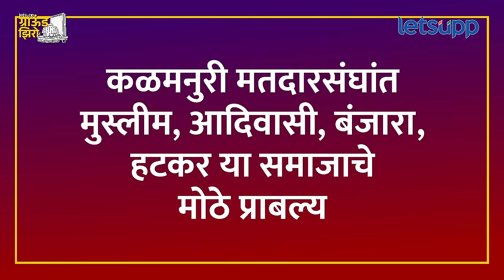Kalamnuri Vidhansabha : ठाकरेंचे हे शिलेदार संतोष बांगरांच्या आमदारकीवर नांगर फिरवू शकतात | LetsUpp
एकनाथ शिंदे यांच्या बंडानंतर उद्धव ठाकरेंसोबत शेवटपर्यंत राहणार असा शब्द देणारे कळमनुरीचे आमदार संतोष बांगर हे काही दिवसातच एकनाथ शिंदेंच्या बाजूने दिसले. त्यामुळे बांगर यांना त्यांच्या मतदारसंघातील जनतेच्या रोषाला सामोरे जावे लागत आहे. यंदाच्या विधानसभा निवडणुकीत संतोष बांगर यांच्या आमदारकीवर नांगर फिरू शकतो असं बोललं जात आहे. उद्धव ठाकरे हे सुद्धा बांगर यांच्या विरोधात तेवढ्याचं ताकदीचा उमेदवार रिंगणात उतरवण्याच्या तयारीत आहेत. काय आहे कळमनुरी मतदारसंघातील परिस्थिती? याचाच लेट्सअप मराठीने घेतलेला ग्राउंड झिरो आढावा...